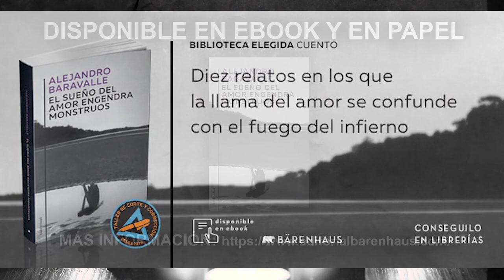El sueño del amor engendra monstruos (Alejandro Baravalle). Booktrailer.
“El sueño del amor engendra monstruos” es mi segundo libro, y el primero editado en Argentina.

Además de en las cadenas Yenny y Cúspide, quienes vivan en Argentina ya pueden encontrarlo en:

DEL ESTUDIANTE
EQUIS LIBROS
ETERNA CADENCIA
LIBRERÍA NORTE
LIBROS DEL PASAJE - SOHO
MENENDEZ LIBROS
NATIVA
PARADIGMA
TIEMPOS MODERNOS
USINA
WALDHUTER

Para argentinos que quieran pedirlo a domicilio, les dejo el libro en la web de la editorial y la de Cúspide (y el link anterior también les sirve):

Mandame un mensaje si te interesa tomar clases virtuales o presenciales.